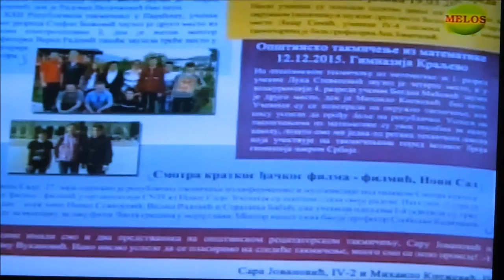Prilog Tv Melos, Filmic 2016.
Na  smotri  kratkog đačkog filma u kalendaru takmičenja i smotri Ministarstva prosvete i nauke koju organizuje sa Centrom za razvoj i primenu nauke, tehnologije i informatike (CNTI) specijalne nagrade dobili su:
Tim „Sutra je novi dan“ iz ESTŠ “Nikola Tesla”, koga su činili učenici Strahinja Babić, Nenad Stanojević i Veljko Radović i mentor  Slobodan Kaličanin je za filmić „Čista sredina u mojoj glavi“ dobio nagradu za montažu.

Tim „Endorfin“ iz MTŠ „14.oktobar“ koga su činili učenici Miljana Savić, Jovan Živković i Marija Marković i mentor Gordana Petrović, za filmić „Ozonski omotač, čuvar života na zemlji“ nagrađen za ideju filmića.